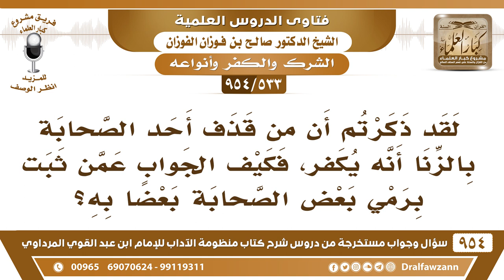[533 -954] ذكرتم أن من قذف أحدا من الصحابة بالزنا أنه يكفر، فكيف الجواب عمن ثبت برمي بعض الصحابة به؟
-[533 /954] السؤال: لقد ذكرتم أنَّ مَنْ قذف أحد الصحابة بالزنا أنه يكفر، فكيف الجواب عمن ثبت برمي بعض الصحابة بعضًا به؟
الجواب: لا يجوز قذف أحدٍ من الصحابة لا النساء ولا الرجال، لأن الله عدَّلهم ومدحهم وأثنى عليهم، فالذي يقذف أحدًا منهم يكون مُكذبًا لله ولرسوله، ولإجماع المسلمين.
للاشتراك في قناة الشيخ صالح الفوزان
سؤال وجواب من شرح منظومة الآداب ( 945 ) مقطع

للاستفسار والإقتراحات والدعم
رئيس الفريق
لمشروع كبار العلماء